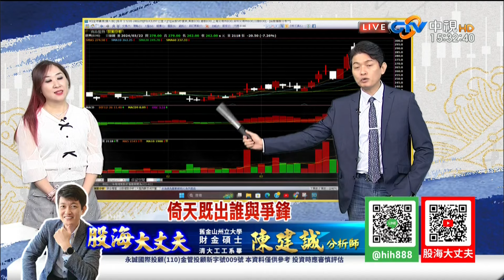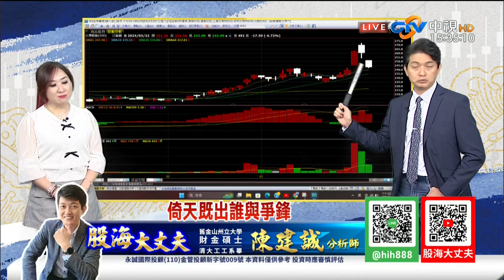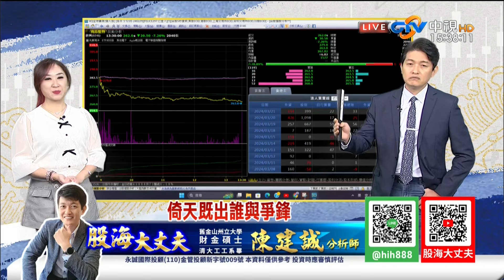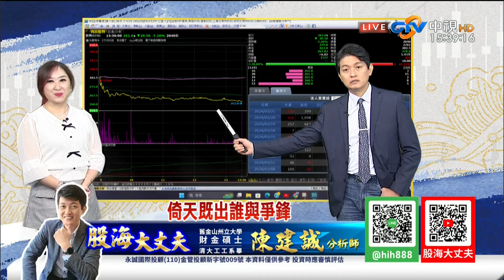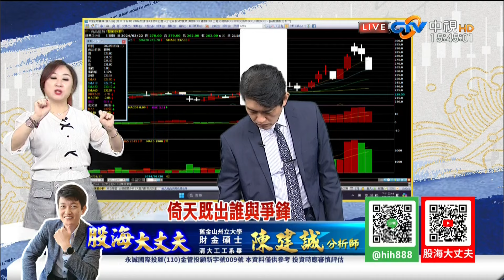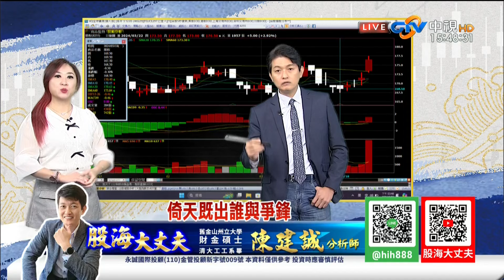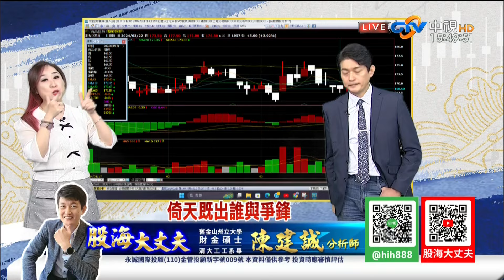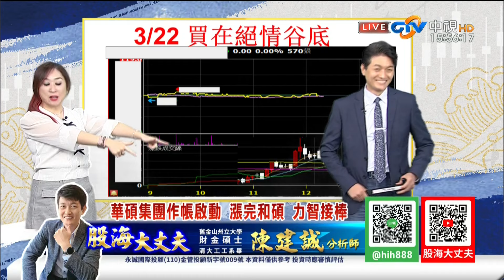中視【股海大丈夫】20240322 陳建誠：倚天既出誰與爭鋒 華碩集團作帳啟動 漲完和碩 力智接棒